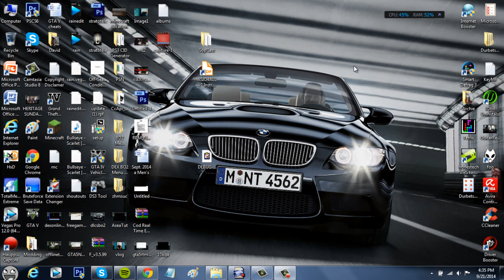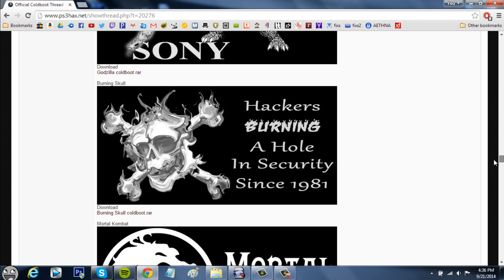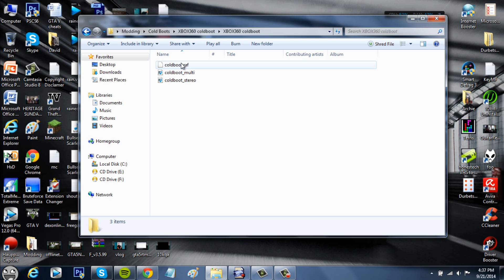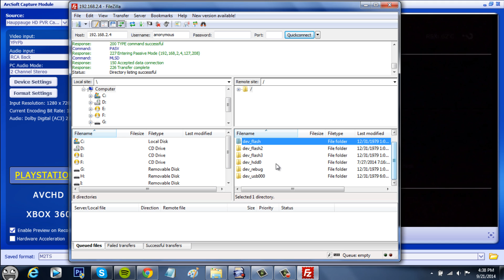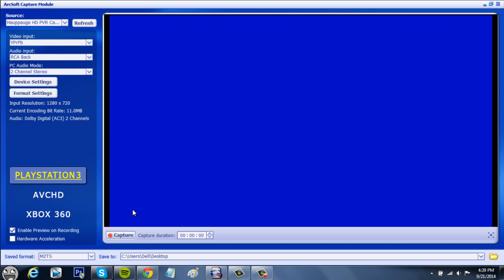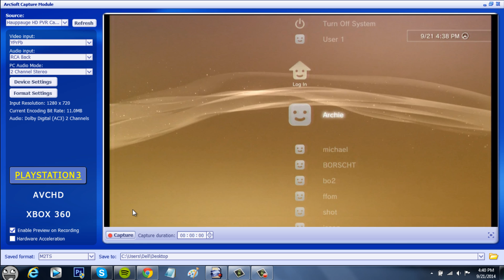How To Change PS3 Boot Logo (Cold Boot) (1080p)